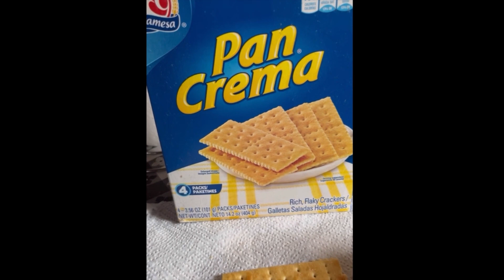Como hacer caldo de huesos de res con verduras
Caldo de huesos cuello de res con verduras